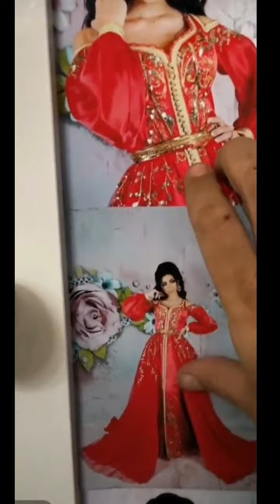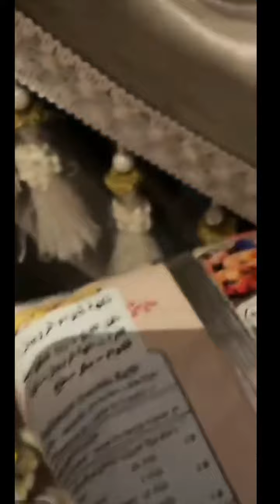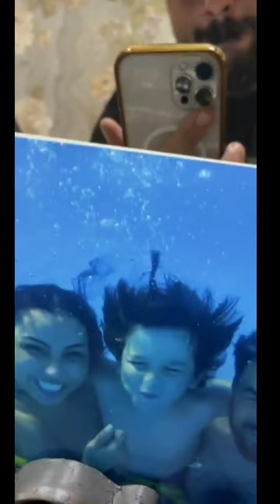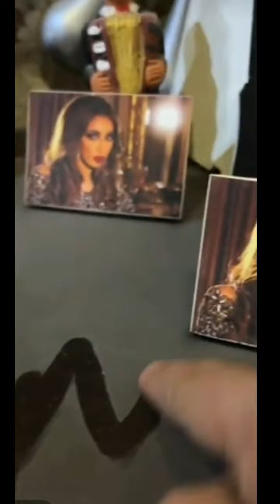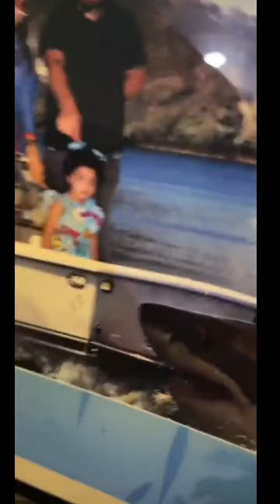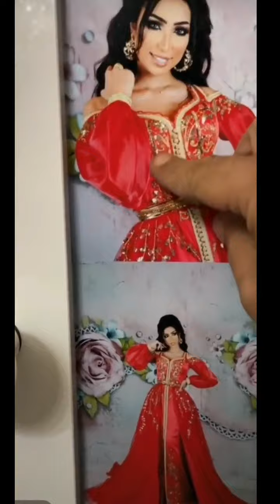من داخل شقة دنيا بطمة في البحرين محمد الترك يبكي و يعبر عن إشتياقه لها